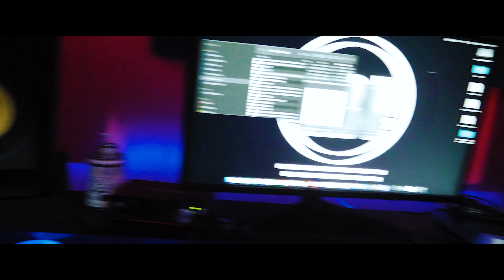ABB.GOLDEN INTERVIEW Broward county's next big artist P 2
Broward county artist ABB.GOLDEN recent interview artist explains his upbringing his musical inspirations and growing up in broward plus more